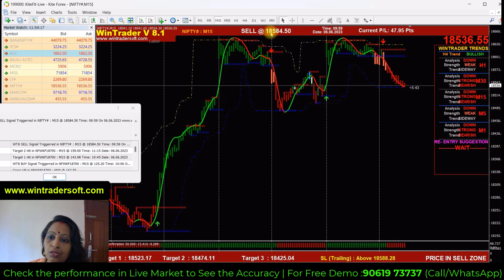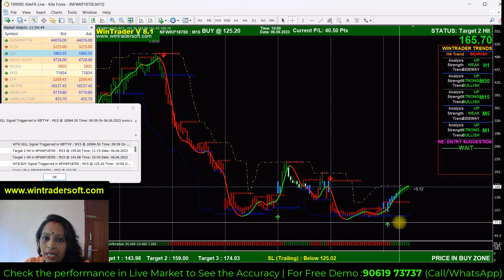100% Guaranteed Profit Making ऑप्शन Buying स्ट्रेटजी / Profitable Option Buying स्ट्रेटजी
✅𝐅𝐨𝐫 𝐅𝐫𝐞𝐞 𝐃𝐞𝐦𝐨 𝐚𝐧𝐝 𝐌𝐨𝐫𝐞 𝐃𝐞𝐭𝐚𝐢𝐥𝐬:
Skype: wintradersoft
✅𝐂𝐥𝐢𝐞𝐧𝐭 𝐓𝐞𝐬𝐭𝐢𝐦𝐨𝐧𝐢𝐚𝐥𝐬:

12 years of proven strategy assures you risk-free trading in NSE, MCX, NCDEX, and FOREX markets